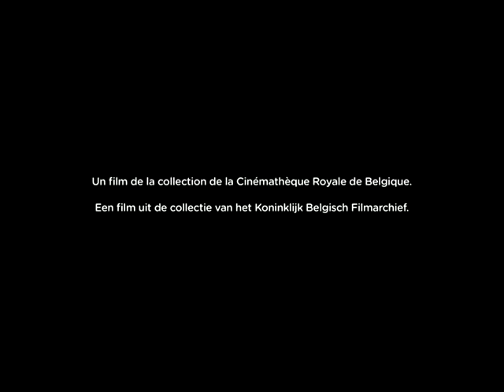IEPER - MIDDELBURG - ARRAS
Documentaire directed by Henri Storck. The film follows several groups of tourists on a visit to different sites in Belgium, the Netherlands and France. The groups tours with buses of the Ostend Department of British Travel (= British Traval Office Ostend).
Documentaire directed by Henri Storck.

The film follows several groups of tourists on a visit to different sites in Belgium, the Netherlands and France. The groups tours with buses of the Ostend Department of British Travel (= British Traval Office Ostend).

IEPER - MIDDELBURG - ARRAS STORCK, HENRI - 1931 - The Royal Belgian Film Archives, Belgium - Public Domain.